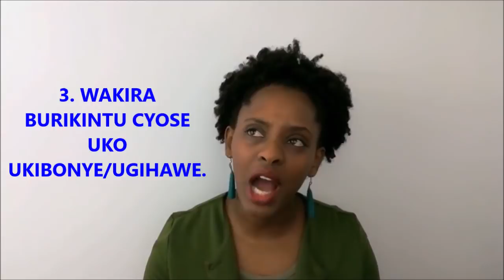AMAKOSA AKORWA NYUMAYO GUSHAKA